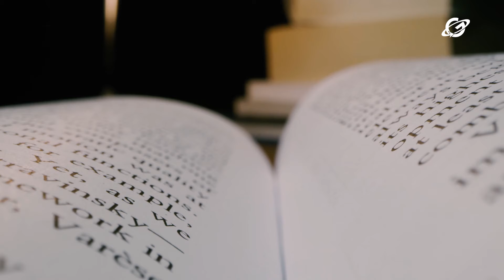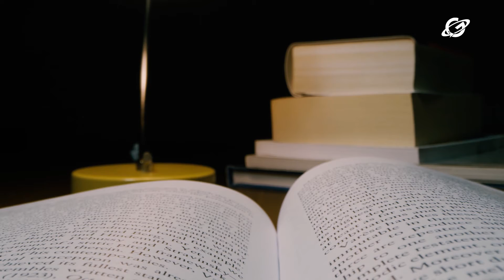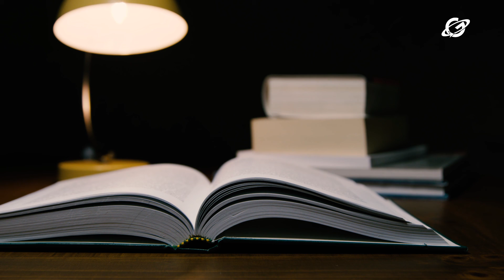Su gracias es suficiente- Abril 18,2021